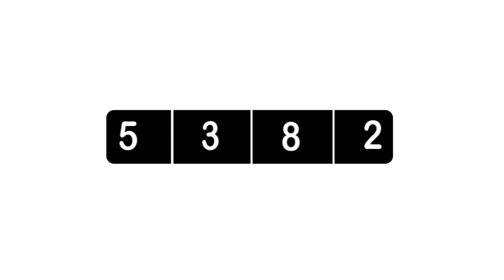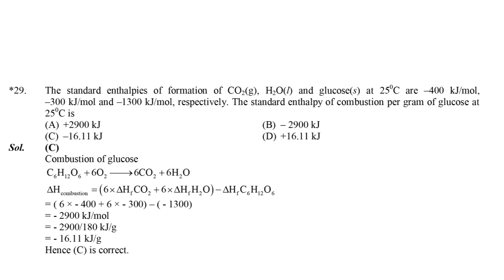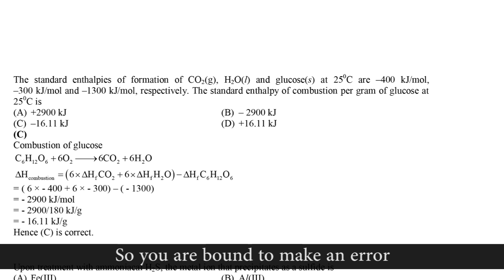JEE 2016 tips by JEE Topper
Watch Chitraang Murdia, JEE topper 2015, give tips to crack JEE. Most important tip, Chitraang says, "Eat a lot!".
Sonali Murdia, Chitraang's mother tell about him.